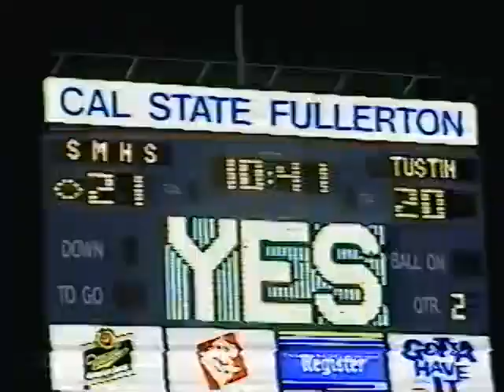Tustin Tillers Vs Santa Margarita Eagles Football game Highlight1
Tustin Tillers Vs Santa Margarita Eagles HS football div V championship game 97...Eagles over the Tillers 55-42